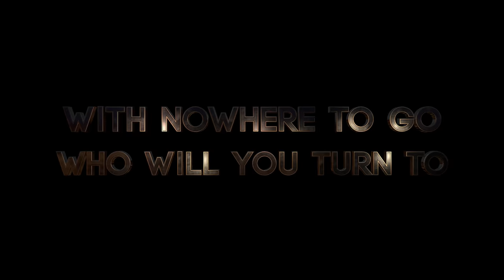Agnostic Official Trailer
When Chance loses his football scholarship due to an injury he decides to make a life selling drugs. But when things go wrong and he is left in the desert for dead, he finds he cannot rely on himself to survive.